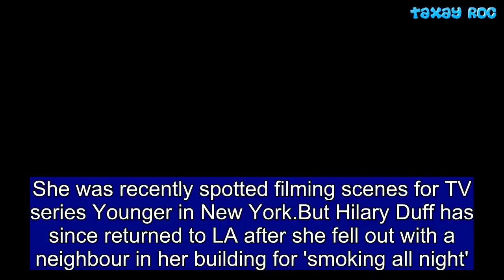Hilary Duff cuts a stylish figure in thigh-hugging skinny jeans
She was recently spotted filming scenes for TV series Younger in New York.But Hilary Duff has since returned to LA after she fell out with a neighbour in her building for 'smoking all night'.  The actress, 30, appeared to have left the drama behind her, as she stepped out in West Hollywood while chatting on her mobile phone.Hilary looked effortlessly cool in a finely printed navy blouse, which was half-tucked into a pair of thigh-hugging white skinny jeans.   Share this article   Share   The star added a pop of colour to her outfit in the form of some brightly-coloured yellow boots, which added a quirky edge to her ensemble.  She styled her golden locks in loose tumbling waves as she strolled outside of a hair salon in the area. With her hands full, Hilary navigated her walk with caution while also embroiled in what appeared to be a serious call.  Hilary was recently embroiled in a very public dispute with her New York neighbour Dieter Addison, who she shamed on Instagram for his 'bad behaviour'.She took to social media last week with this question: 'Calling all New Yorkers with a**hole neighbours — really open to any advice you have.  'My neighbour smokes cigarettes and weed all night long. My apartment reeks. Seriously, what do I do?' - but she has since deleted the posts. She was also concerned for the health of her six-year-old son Luca, who she shares with ex-husband Mike Comrie.However the neighbour furiously hit back, claiming that he was punched by Hilary's husband Matthew Koma, which representatives for the couple deny.